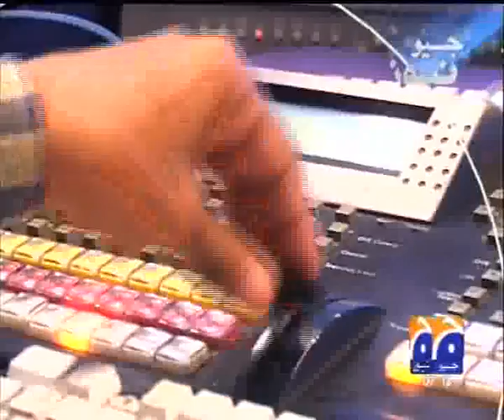naeem geo news muzaffarabad azad kashmir Report Arif Urfi